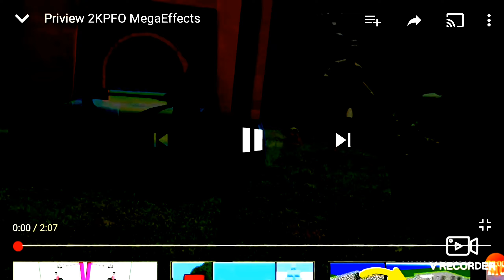Priview 2KPFO in 14x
0:00 normal
0:00 g major 2
0:00 goo goo gaa gaa
0:00 does respond
Idk
0:01 ANGRY TO FURIOS TO ANGERY